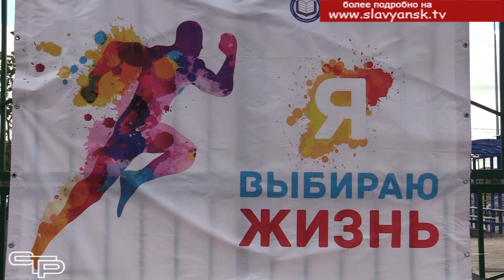Воркаут - это спорт для каждого желающего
Уличный воркаут -  это молодежное направление в спорте, любительские тренировки с собственным весом на брусьях, турниках и шведских стенках. Стажировка по воркауту  -  в Северном парке нашего города